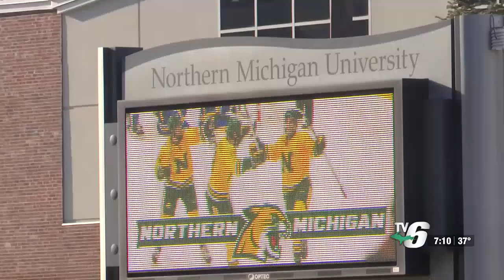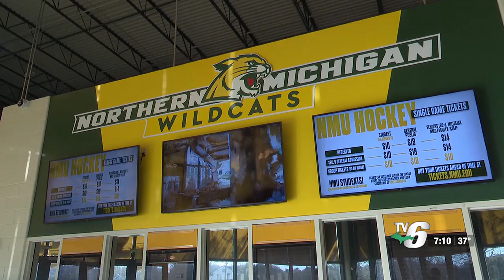NMU Ripple Effect to host “Blue Out” at Feb. 9 hockey game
There will also be a booth set up that will provide information about the NMU Ripple Effect and provide donations.